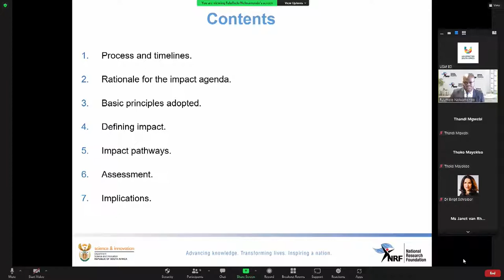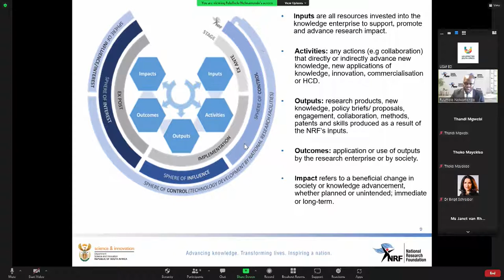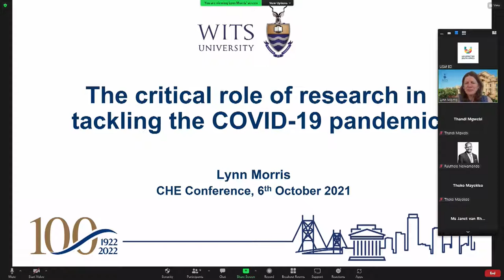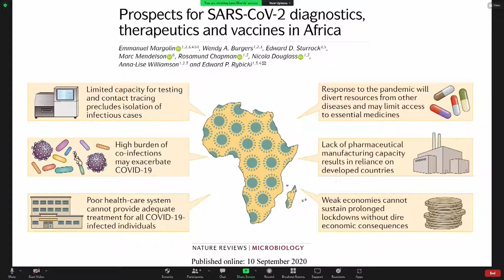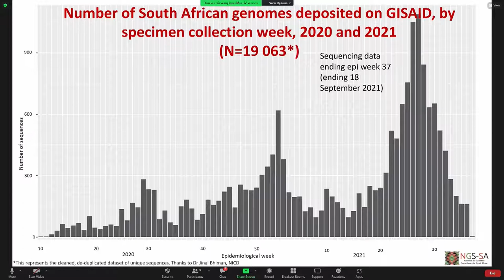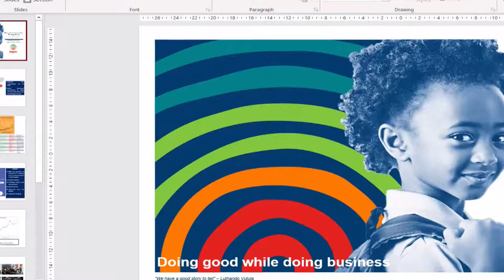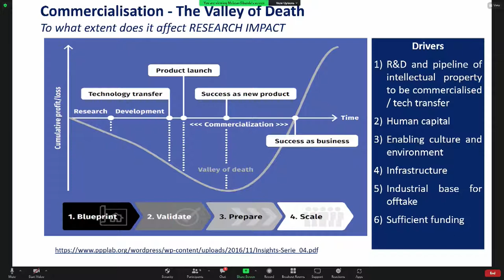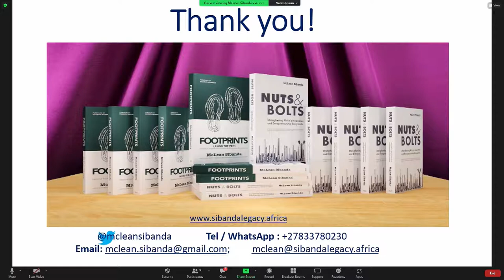Day 1 Session 6E - 2nd Higher Education Conference. RESEARCH AND INNOVATION STRATEGY GROUP (RISG)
RESEARCH AND INNOVATION STRATEGY GROUP (RISG)
SESSION THEME | RESEARCH IMPACT

*SESSION INTRODUCTION | Professor Thoko Mayekiso | Chairperson – USAf Research and Innovation Strategy Group & Vice-Chancellor – University of Mpumalanga

*SPEAKER 1 | Professor Fulufhelo Nelwamondo | Chief Executive Officer – National Research Foundation of South Africa (NRF)
*SPEAKER 2 | Dr McLean Sibanda | Managing Director – Bigen Global Limited
*SPEAKER 3 | Professor Lynn Morris | Deputy Vice-Chancellor of Research and Innovation – University of the Witwatersrand
Title: The critical role of research in tackling the COVID-19 pandemic
*SESSION CHAIR | Dr Thandi Mgwebi | Deputy Vice-Chancellor: Research, Innovation, and Internationalisation – Nelson Mandela University

The 2nd Universities South Africa (USAf) Higher Education Conference, conducted in collaboration with the Council on Higher Education (CHE), will take place from 6 to 8 October, 2021. Following the lead of the successful 2019 event, the conference will provide a platform for thought leadership, debates, deliberation and shared understanding among senior academics, researchers, executive leadership of public universities, government, business and civil society.